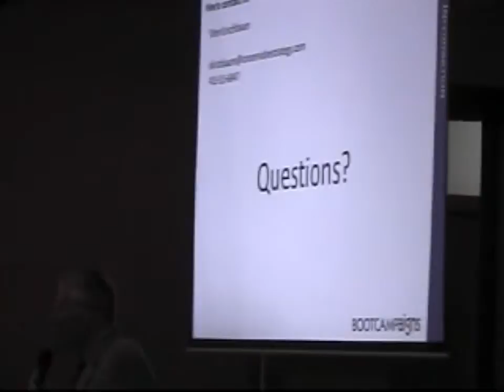Steven Kirschbaum Part 6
Republican political strategist with 20 years experience on Congressional, Gubernatorial, State and local campaigns,teach Conservatives how to win elections.